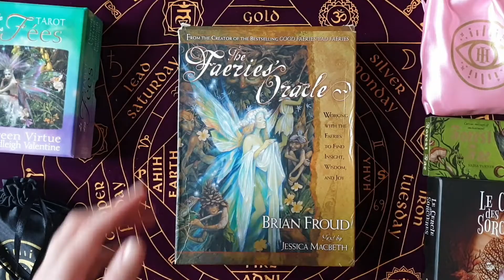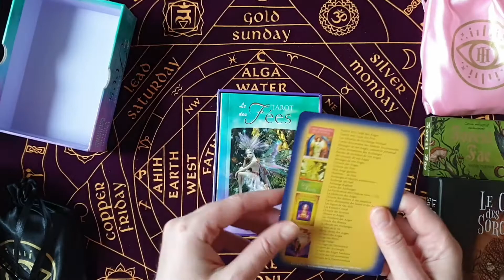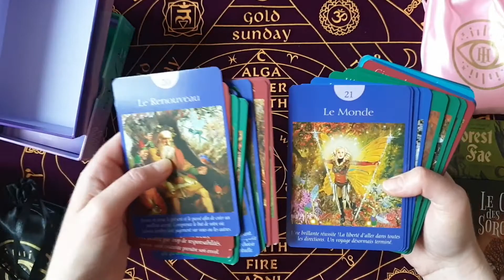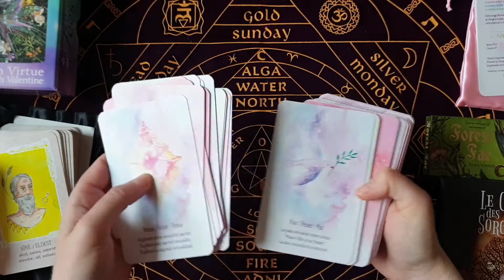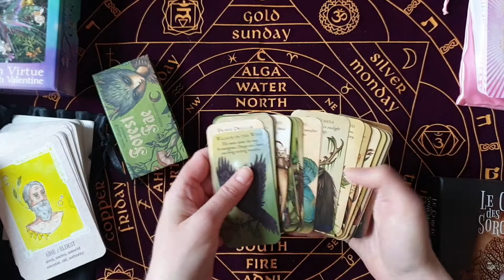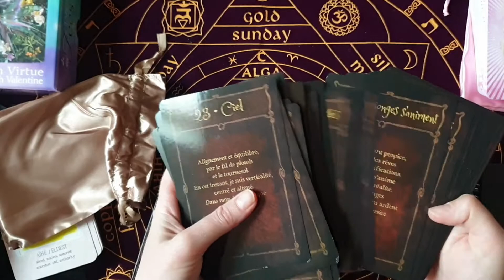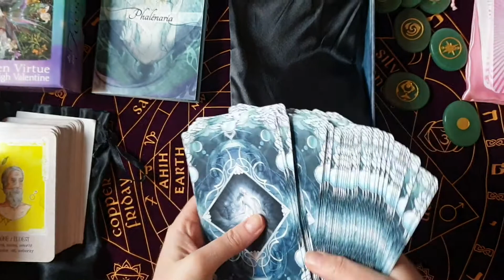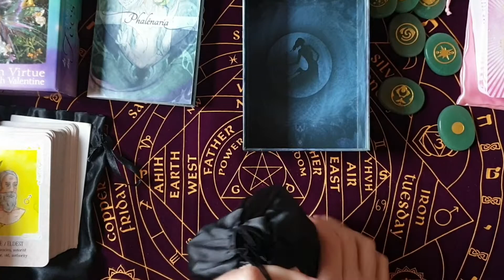mydeckcollectionchallenge 🌟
Première vidéo de participation au challenge de Angie lumière d'étoile pour vous présenter des oracles 🌟